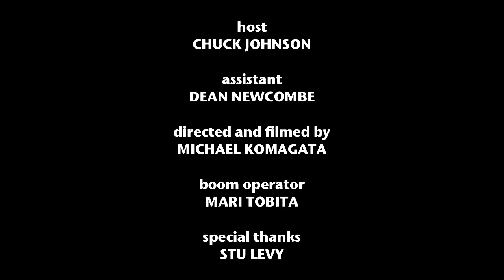How to Defeat Dudes: Useful Stuff for the Non-Martial Artist Episode 1: Same Side Wrist Grab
Martial arts master, former bodyguard, and action film actor, Chuck Johnson discusses self-defense for the non-martial artist. This episode focuses on the same side wrist grab.